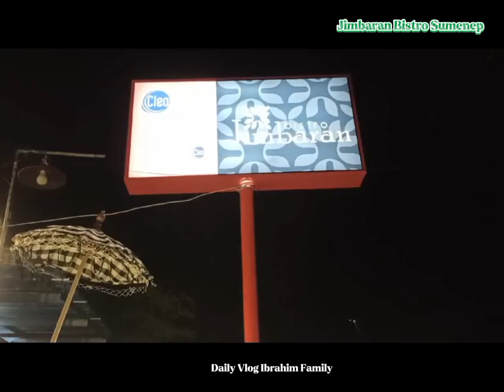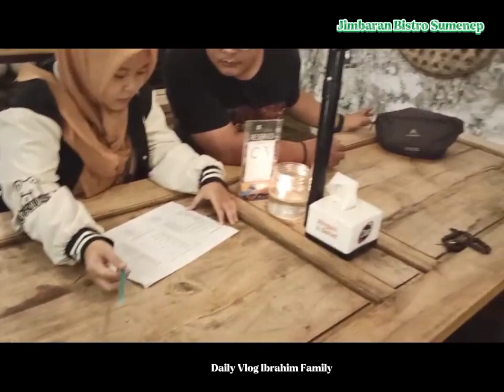Jimbaran Bistro Sumenep Berasa Makan di Pulau Dewata Bali